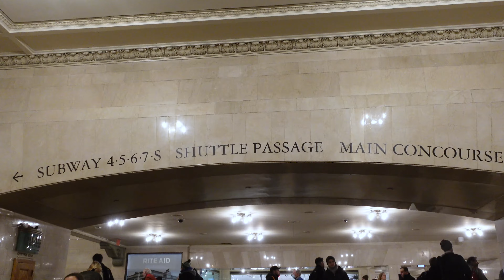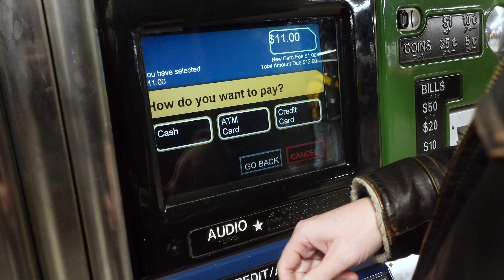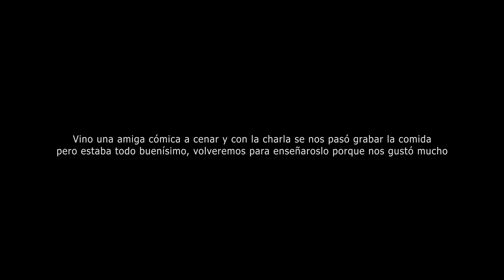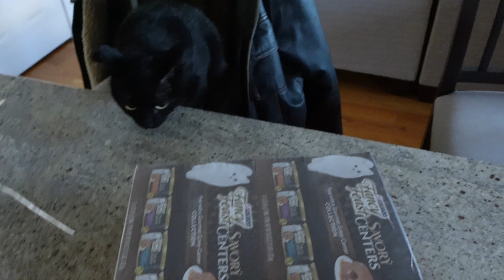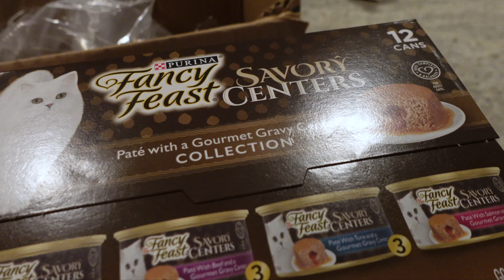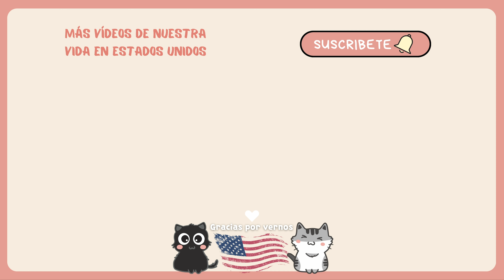🇺🇸 MONÓLOGOS EN ESPAÑOL EN NUEVA YORK 🎤 Así se prepara Beni antes de su show 📝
Nuevo vlog con escapada express a Nueva York!! Vamos a un show de comedia y Beni actúa con otros cómicos en español. Sabías que en Nueva York se puede ver standup comedy en español? Argentinos, puertorriqueños, mexicanos, españoles... mucha gente de habla hispana se reúne en estos locales de comedia en Nueva York para pasar un buen rato y echar unas risas!!

Espero que os guste el vlog!! Un abrazo y os veo en el siguiente video 😘

★ MÁS VÍDEOS ★